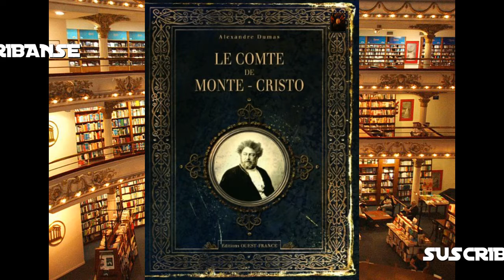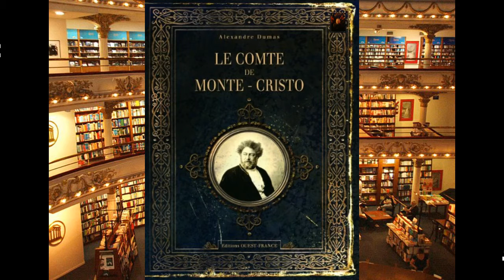El Conde de Monte-Cristo - Alexandre Dumas / Capítulo 17 / Leamos Juntos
El Conde de Monte-Cristo.

El Cuarto del Abate... Leamos Juntos!!!